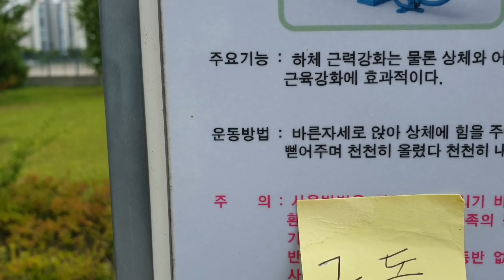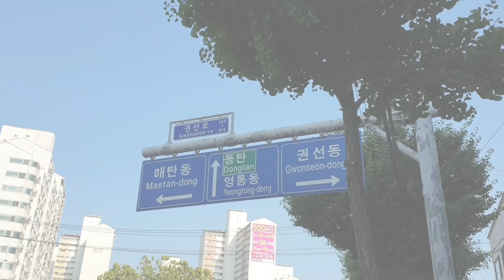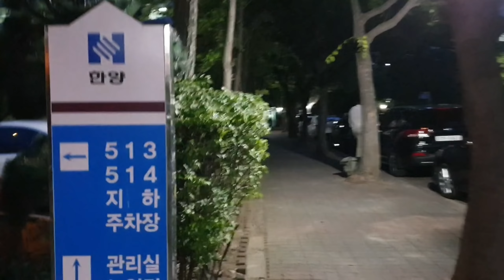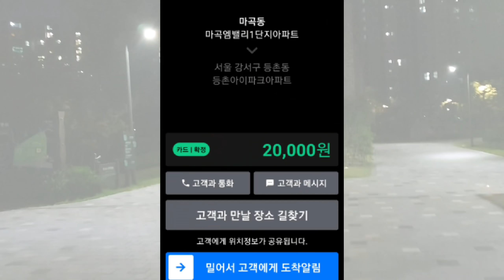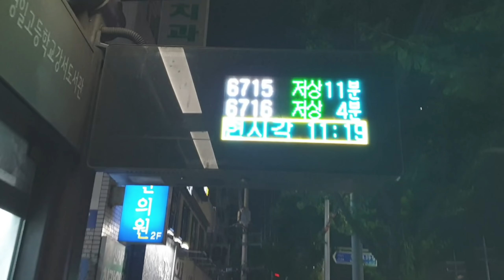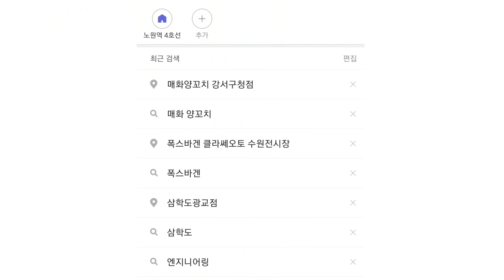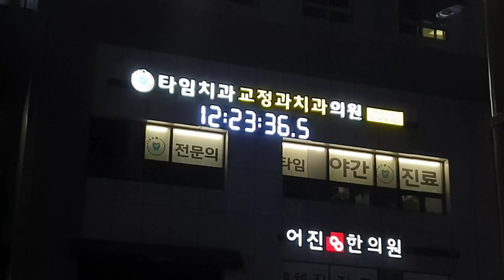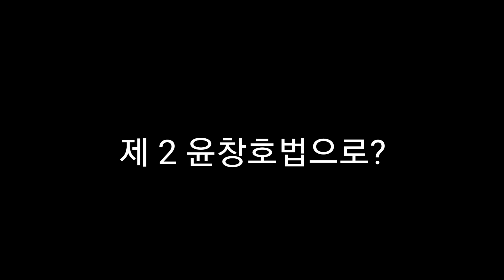뚜벅이 대리운전기사는 얼마정도 거리의 콜을잡고 이동할까 요즘 콜이 왜 없지?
요즘 콜이 없는이유?
뚜벅이는 어떻게 콜잡고 이동할까?